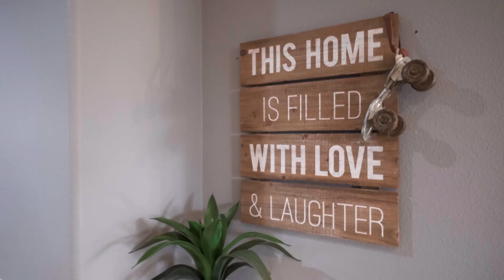Charming Home in Sun Meadow | 61248 Dayspring Dr, Bend, OR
Charming home in Sun Meadow in SE Bend! Hardwood, tile & slate flooring, central vac, 4 bedrooms, plus a bonus room & an office. The large kitchen boasts tile counters, full tile backsplash, SS appliances and pantry. Spacious master suite with walk-in closet, soaking tub and dual vanity. Sun Meadow is walking distance is to schools, the community park, pool and playground!